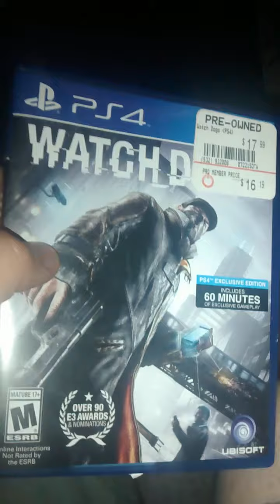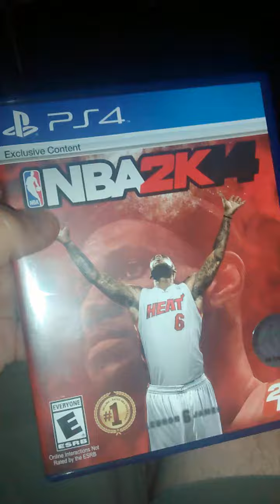Ps4 review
Today we learn that gaming is just a challenge now and no fun